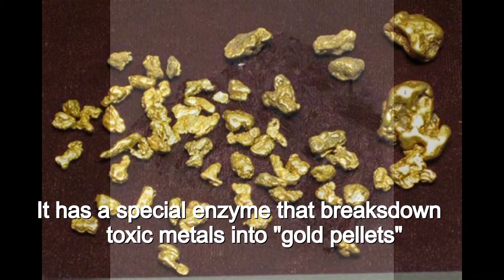Bacteria that produce gold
Cupriavidus metallidurans is a type of bacteria that consumes toxic metals and convert them into nano gold pellets.

Image Credits: Google images & Wikipedia free to use images.